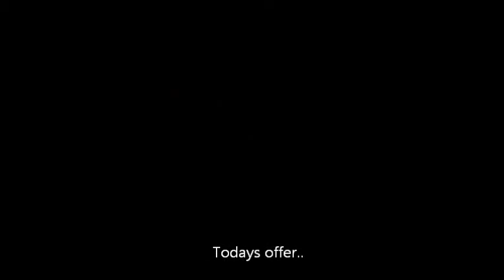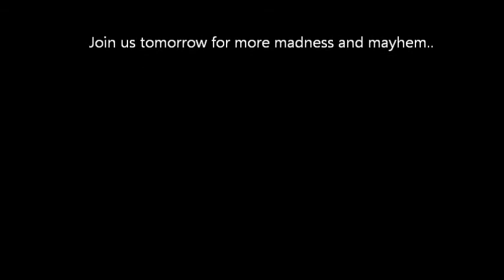Day 6 2017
Its day 6 of scuba scenes 12 days of xmas..today buy any regulator package and get free reg bag...offer valid until 24/12/17